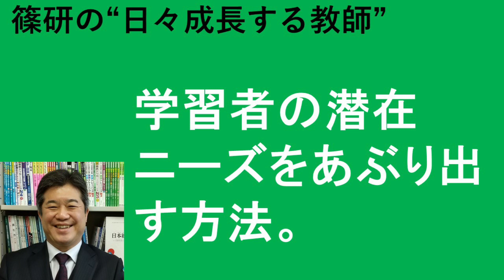学習者の潜在ニーズをあぶり出す方法。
▼▼日々成長につながる今日の問いかけ▼▼

学習者のウォンツをより明確にするためには、
どうすればいいと思いますか。

■「日本語教育ビジネスで成功したい。」
　「フリーランスの日本語教師として自立したい。」
　という方のための学びのサロンです。

　1971年愛媛県出身。大分県別府市在住。

■ポッドキャスト篠研の「教えて！篠崎先生っ！」
　ご質問受付

　・篠研企画　村崎 加代子セミナー
　　「英語キーフレーズで一発理解
　　　－英語を使った初級文法間接教授法１Ｄａｙワークショップセミナー」動画